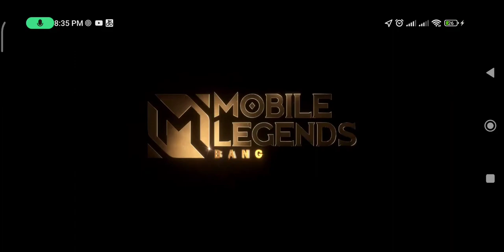How to Play Mobile Legend to Victory MLBB